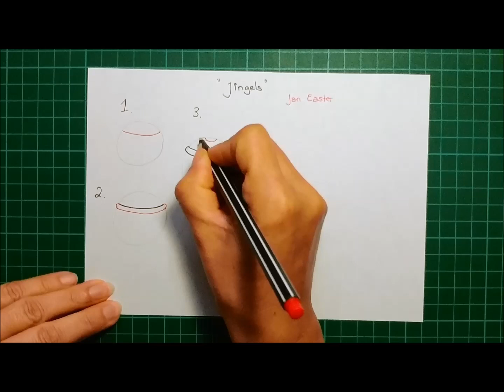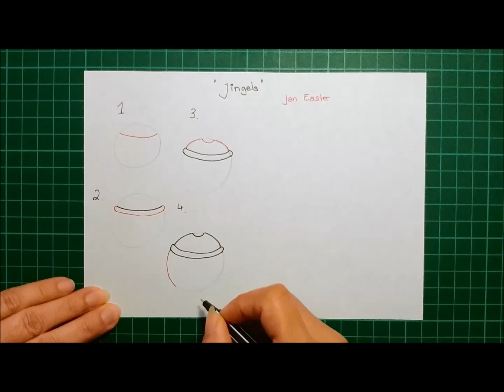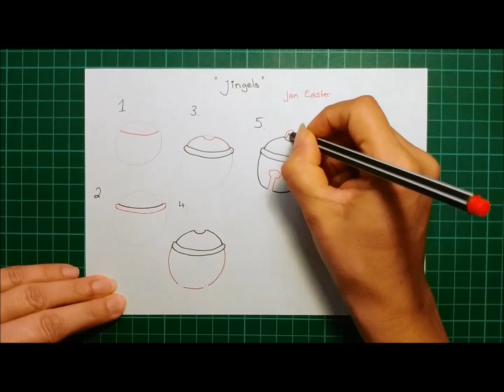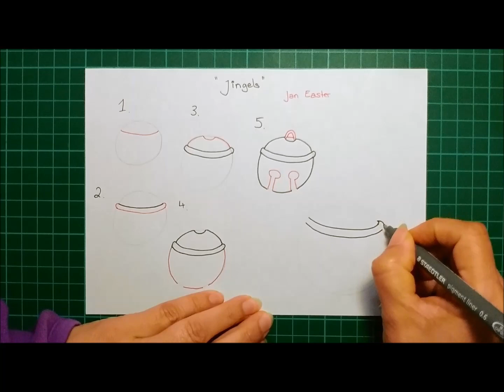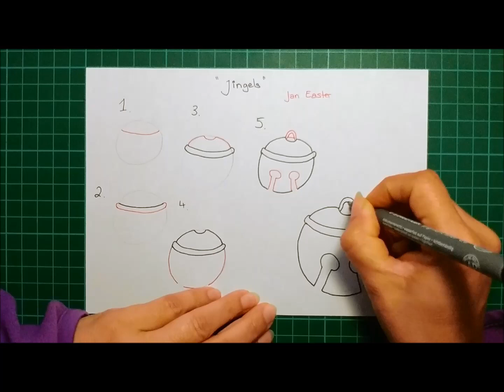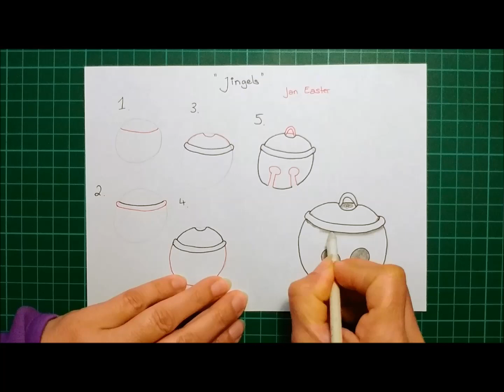Daily Tangle - Jingels |How to draw...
Daily Tangle - Jingels

Heute Lerne ich das Muster  "Jingels"
( Inspiriert von Jan Easter)

Join us

Gefilmt mit :
LG Q8

Gemalt mit:
Fineliner, Bleistift ...

❤❤❤❤  Vielen Dank  ❤❤❤❤❤